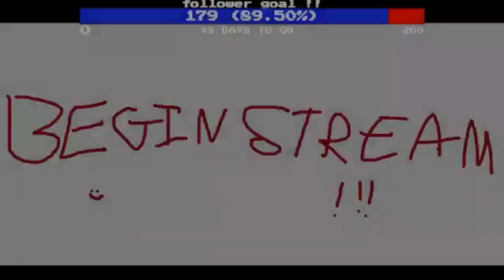Half-Life: Half-Life "Half-Life" (Half-Life/Half-life)